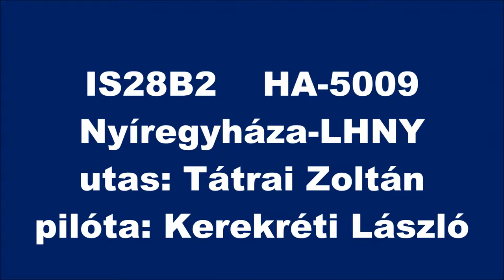IS28B2 Nyíregyháza-LHNY Tátrai Zoltán 2013.10.20.